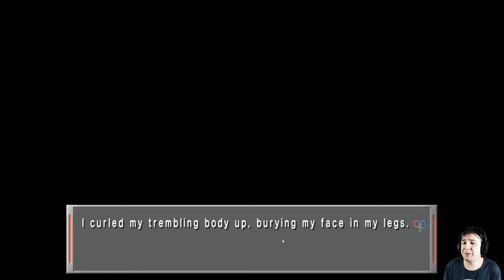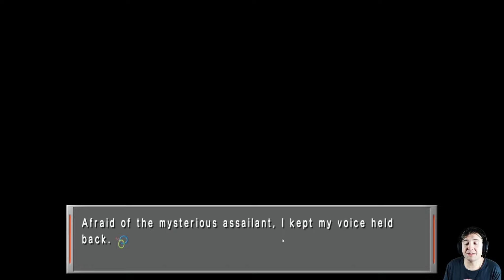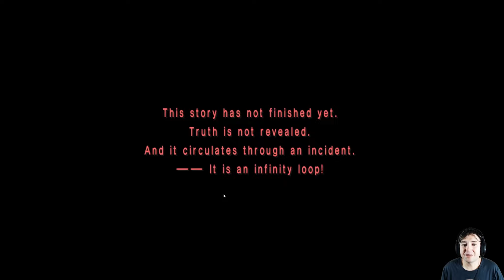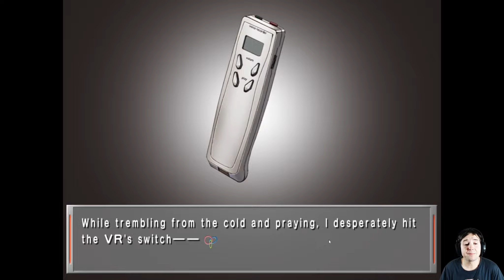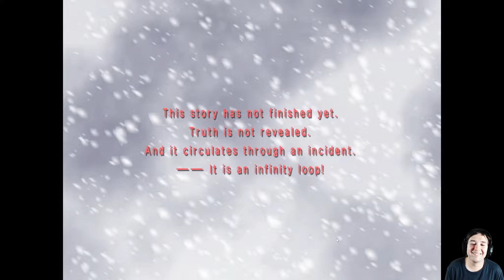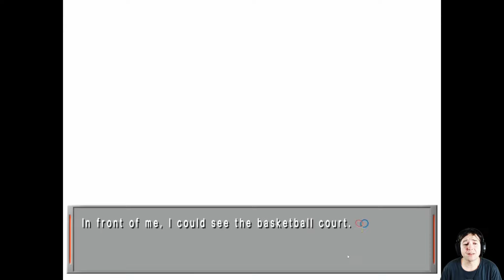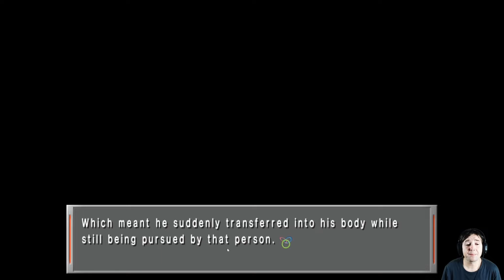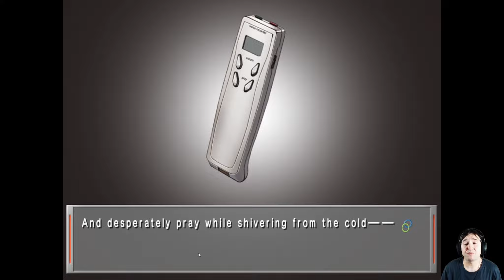Killer on the Loose | Remember 11: The Age of Infinity | Part 15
uyukawa Kokoro, a third-year sociology major, boards a plane bound for Hokkaido to meet a research subject in the Specified Psychiatric Hospital for Isolation and Aegis, or SPHIA. For unknown reasons, her plane crashes in the mountains in the middle of a snowstorm. Of the 31 passengers, only she, Kusuda Yuni, Yomogi Seiji, and Mayuzumi Lin survive unharmed. Unable to establish communication with the outside world due to the fierce snowstorm, the four decide to take shelter in an empty cabin and wait until the storm passes